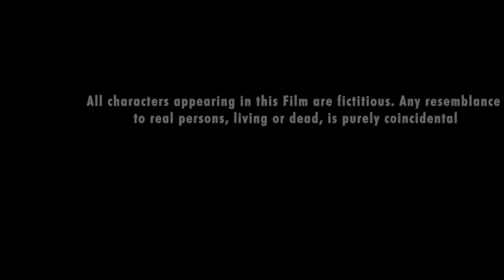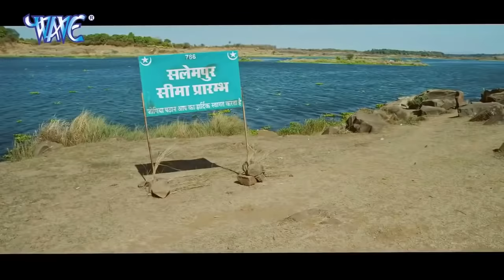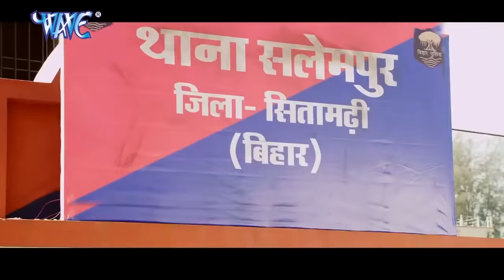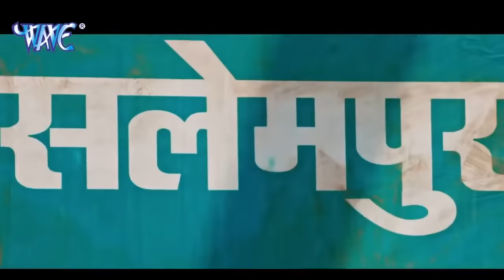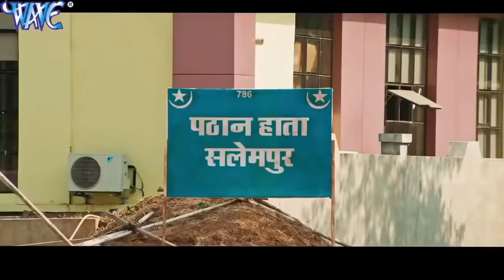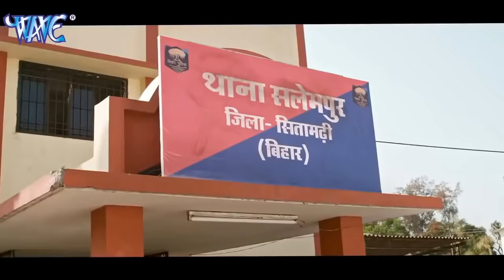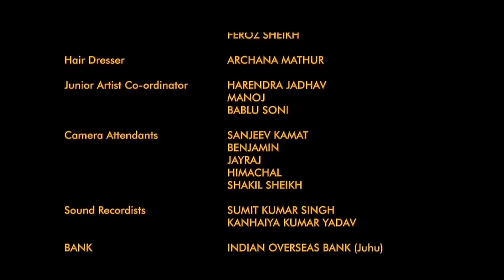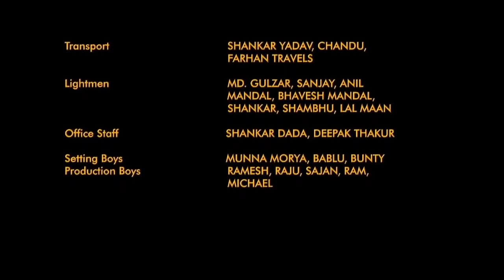Dinesh Lal Yadav Nirahua Superhit Bhojpuri Full Movie 2020 - गुलामी - Gulami - Bhojpuri New Movie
Film Name – Gulami
Star cast – Dinesh Lal Yadav "Nirahua", Madhu Sharma Etc .
Singers – Khesari Lal Yadav, Dinesh Lal Yadav, Kalpana Etc.
Music director – Pankaj Tiwari, Govind Ojha
Song lyrics – Pyare Lal Yadav, Sharwan Suman
Film writer – Manoj Hansraj
Banner –  Yashi Films
Producer – Abhay Sinha
Director – Tinu Verma